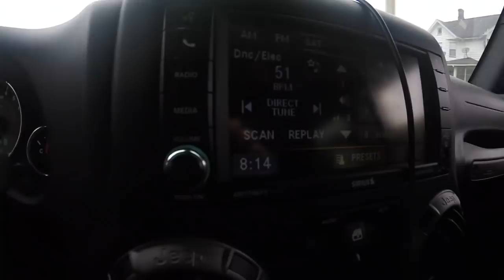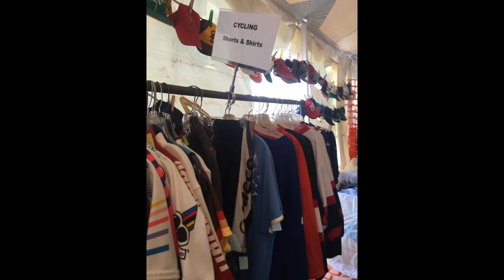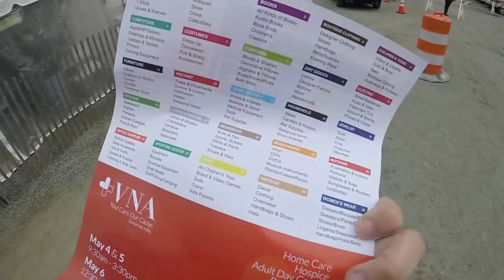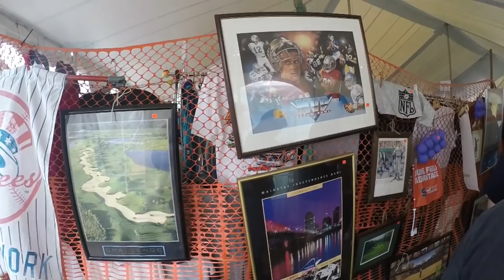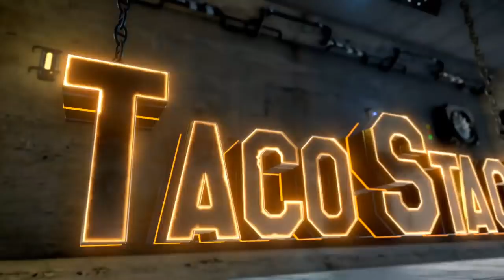New Jersey's LARGEST RUMMAGE SALE - VNA Rummage Sale